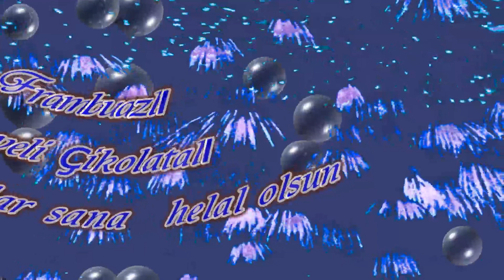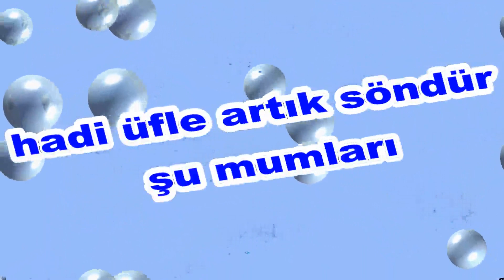İyi ki Doğdun Haktan İsme Özel Komik Doğum Günü Şarkısı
Sizler için komik iyi ki doğdun Haktan şarkısını oluşturduk.  Umarız iyi ki doğdun Haktan komik şarkısında yüzünüzü biraz güldürebilmiş oluruz.
Teşekkürler. Şimdiden iyi eğlenceler.   Sözler; Mutlu yıllar Haktan Mutlu Yıllar, mutlu yıllar Mutlu yıllar sana Yapraklardan, dallara
Üflediğin pastaya Mutlu yıllar Haktan Yeni yaşın kutlu olsun Haktan

Frambuazlı, meyveli, çikolatalı tüm pastalar sana helal olsun Haktan Hadi üfle artık, söndür şu mumları.Oğğğhhh Ne güzel üfledin Bravo Haktan Mutlu yıllar  Haktan